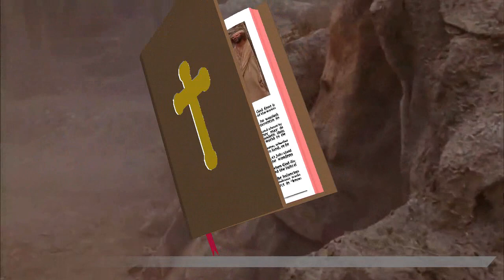juan 20, 2-9 evangelio diciembre 27 2023